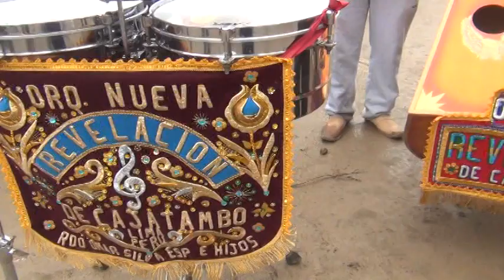🔴FIESTA EN EL PUEBLO DE HUACHO CORAZON EN HONOR A LA VIRGEN INMACULADA CONCEPCION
Recuerdos de la fiesta patronal en el pueblo de Huacho en honor a la Santa Patrona Virgen Inmaculada Concepcion